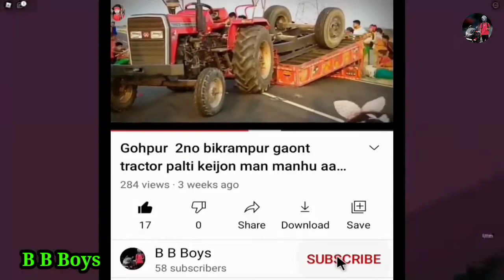Prank Kocha Short, RB Production, B B Boys, New Update video kocha Rabha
🔴New update video Kocha Rabha.
✔️Prank kocha Short
✔️RB Production

⬆️E Jepakai channal ni link lao tana aprong dho jepang mana opang support lao hasaimwn💖,

🔴video chwiye  gwmwn thanks so much , ❤️💗🇮🇳